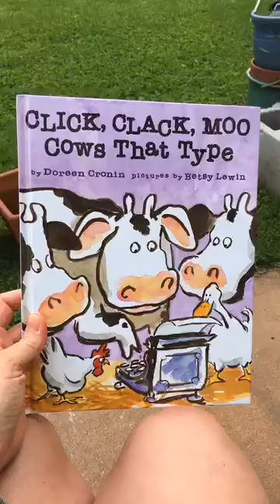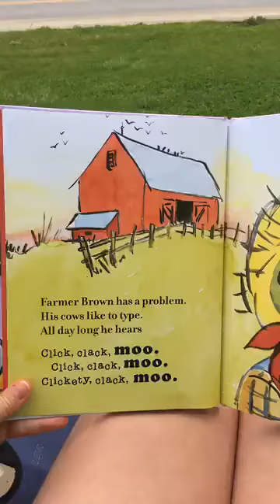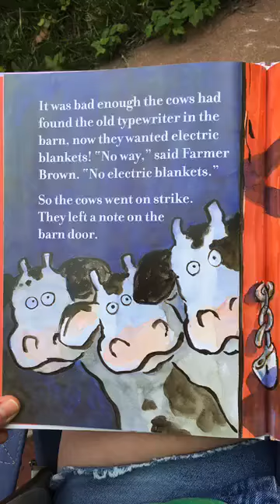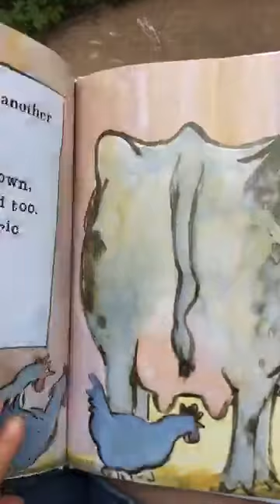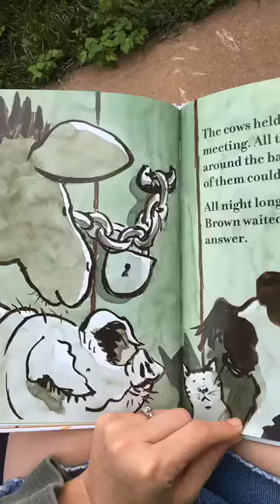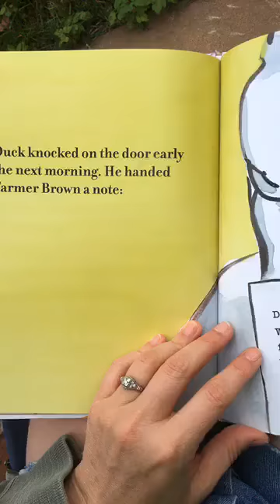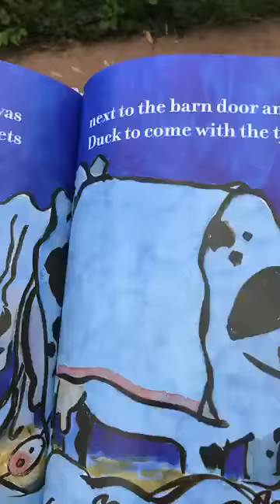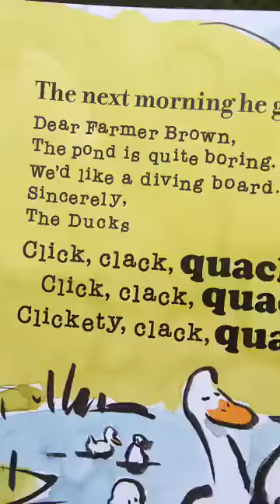Pop Up Storytime with Rev/Mother Erin - "Click, Clack, Moo: Cows That Type"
Click, Clack, Moo: Cows That Type
By Doreen Cronin/ Illustrated by Betsy Lewin
Read By Rev/Mother Erin
St. George's - West AVL